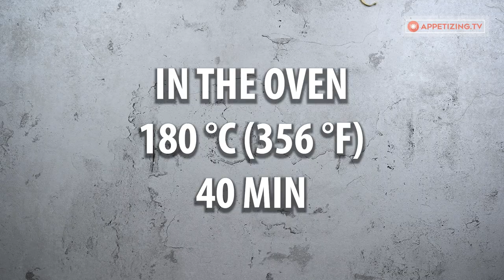An appetizer for birthday parties: dough and 20 sausages! Super tasty!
Ingredients:
dried yeast - 10 g (0.35 oz)

for the filling:
cheese cream - 400 g (14 oz)
sausages - 20 pieces
tomato sauce - 50 g (1.76 oz)
TO LEAVEN 1 H